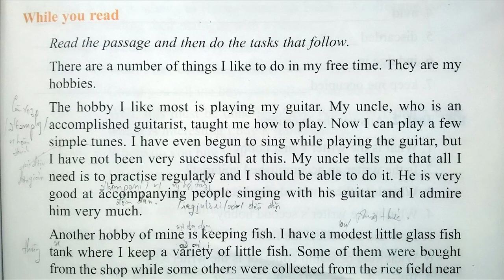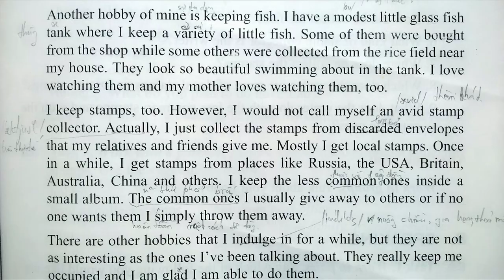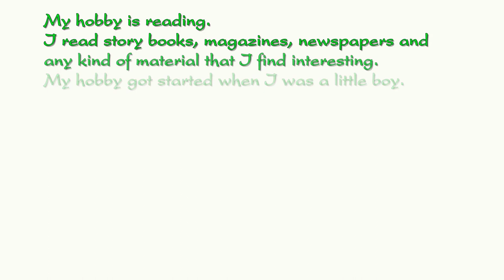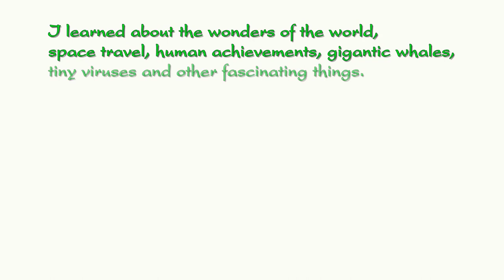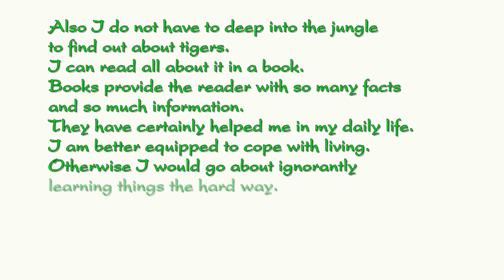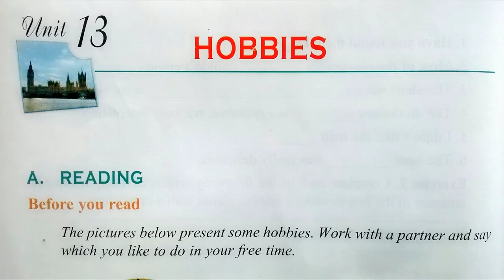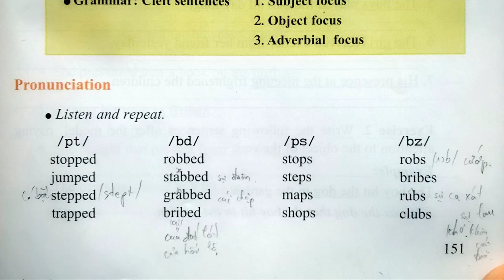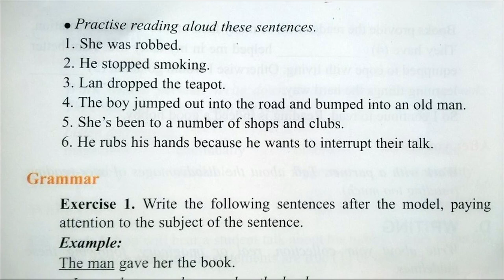Bài Nghe Tiếng Anh Lớp 11 Unit 13 Full Trọn Bài